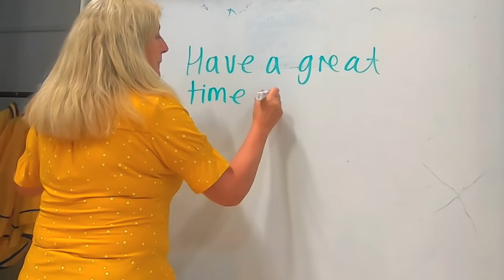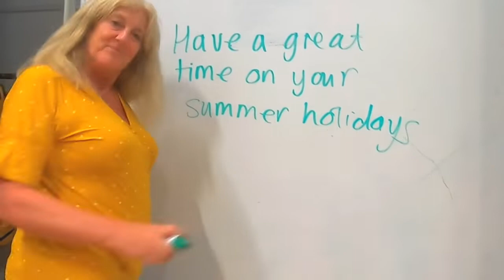Summer Holiday at Wychwood School in Oxford